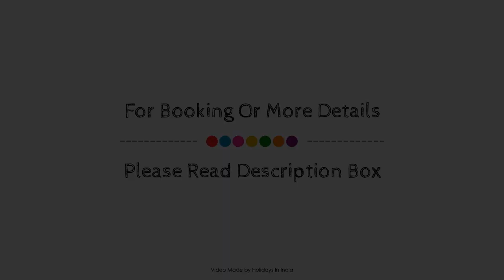Hotel Aananda Imperial, Bilaspur, India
About Property:
The Aananda Imperial Bilaspur is a luxury hotel in the heart of the city and has defined hospitality in the truest sense of the Indian tradition of “Atithi Devo Bhaba”. It is Eco friendly and is a full service hotel that has heralded a new standard of deliverance with responsibility in the hospitality scenario of Chhattisgarh. It is an extremely business friendly hotel situated in a lively area and within short walking distance from the main business hub of Bilaspur. Also close by is a shopping mall and Movie Multiplex. The property is the preferred choice of accommodation for all travelers with guest satisfaction being achieved over and over again. Repeat footfall is the yardstick to the level of satisfaction at the hotel. It has successfully built an undisputed reputation of comfortable stays as well as outstanding cuisines. The hotel rose to fame over the last 8 years and successfully leads F&B offerings and its unique promotion throughout the city…it remains the choice numero uno over higher star ventures. The Aananda Imperial is the leading venue for all major corporate. It ensures guest hassle free stays and comfort in all aspects from checking in/out, transfers to and from airport and railway terminus. Maximum guest satisfaction has been the objective. The service at the hotel is discerning to the minutest of details. The hotel has cool, open spaces that are perfectly complemented by its warm and intimate generosity. It comprises of 70 tastefully decorated rooms, banquet halls and a lawn, which can accommodate anywhere from 25 to 2000 people along with a round the clock dining facility at The Cafe. The elegantly done contemporary Multicuisine Restaurant Gourmet – Global Cuisines, offers exotic cuisines from across the continents. The hotel also houses a Gymnasium and a Business Centre located on the ground and level one respectively.
Searching For
1. Hotel Aananda Imperial - Bilaspur
2. Hotel Aananda Imperial - Bilaspur Virtual Tour
3. Hotel Aananda Imperial - Bilaspur Rooms
4. Hotel Aananda Imperial - Bilaspur Amenities
5. Hotel Aananda Imperial - Bilaspur Videos
6. Hotel Aananda Imperial - Bilaspur Offers
7. Hotel Aananda Imperial - Bilaspur Deals
Audio Credit:
Track Title: Blank Slate
Artist: VYEN